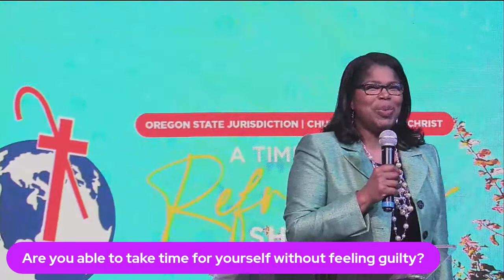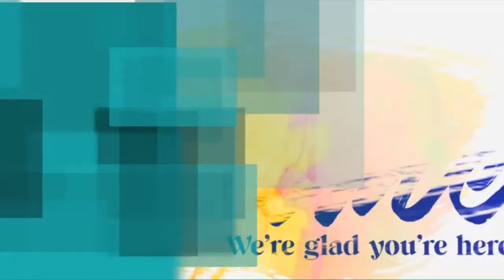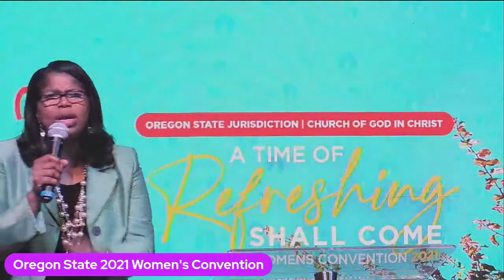Oregon State Women's 2021 Convention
A Time of Refreshing!